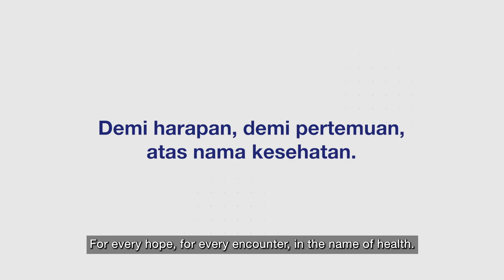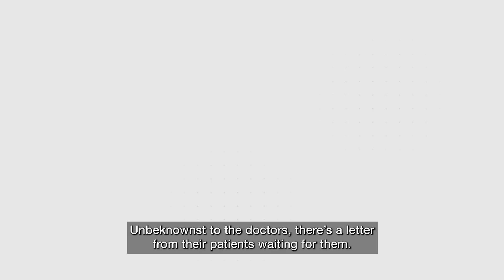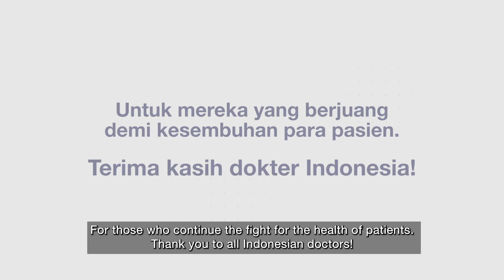Spesial Hari Dokter Nasional - Terima Kasih atas Baktimu untuk Indonesia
Tiada kata yang cukup untuk menggambarkan rasa terima kasih dan hormat untuk para dokter yang melayani di garis depan setiap harinya.

Pada momen ini, mari kita apresiasi para dokter di Indonesia yang dengan ketangguhannya maju sebagai pejuang kemanusiaan, berkorban waktu dan tenaga dalam pelayanan terhadap pasien.

Selamat Hari Dokter Nasional. Terima kasih dokter Indonesia!